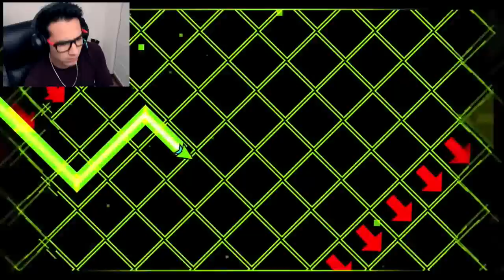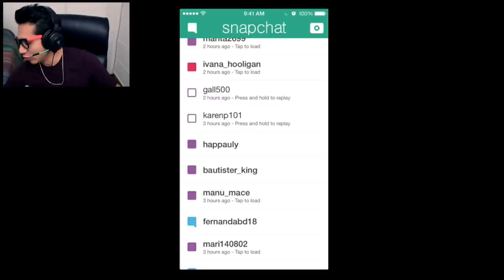ELECTROCUTÁNDOME JUGANDO GEOMETRY DASH | ANDYNSANE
Únete a la humilde familia!

Canción del outro ► Samyo - How to Party
Canción usada  ► Back on Track - Djvi